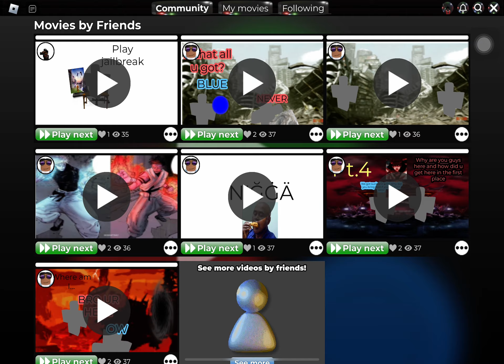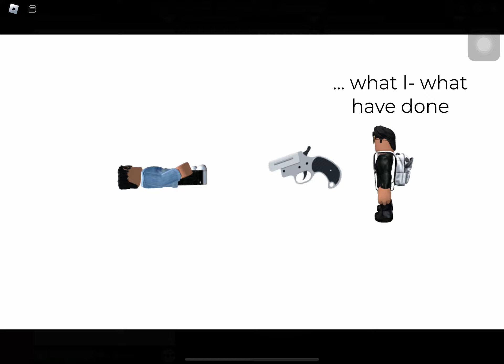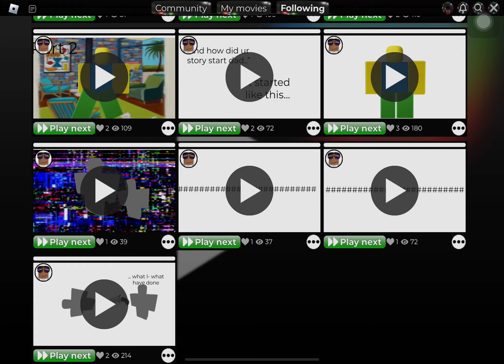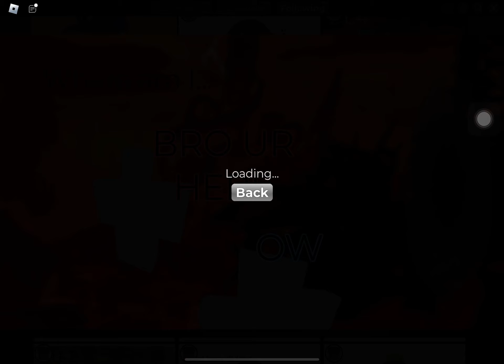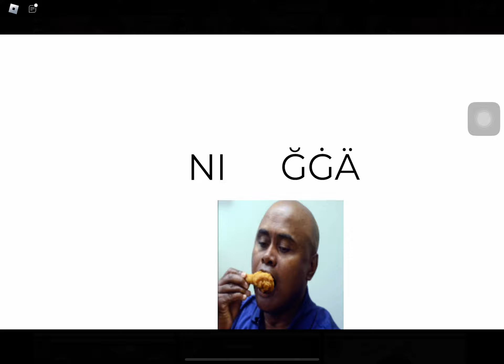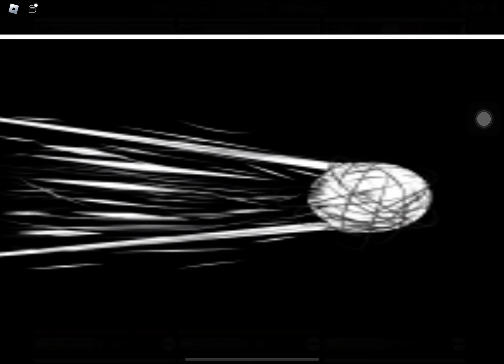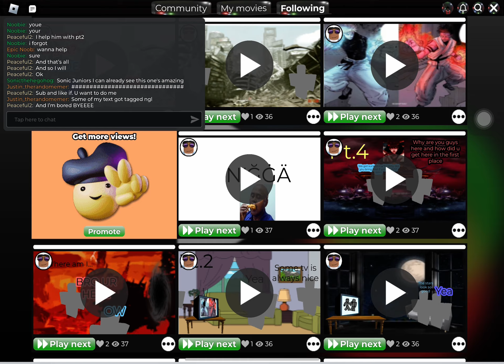Showcase my friends movie (also my mom takes over again)